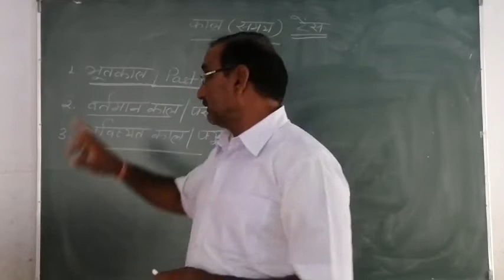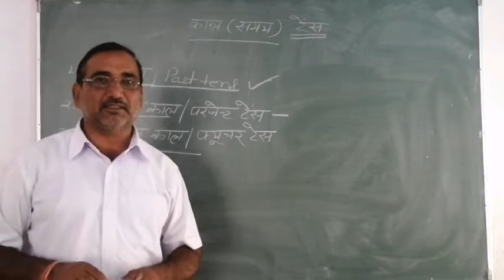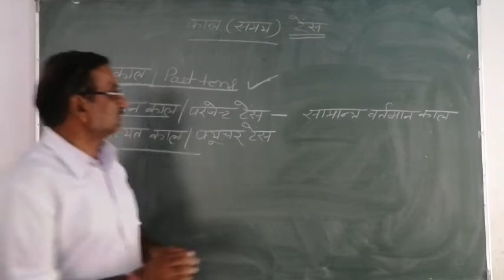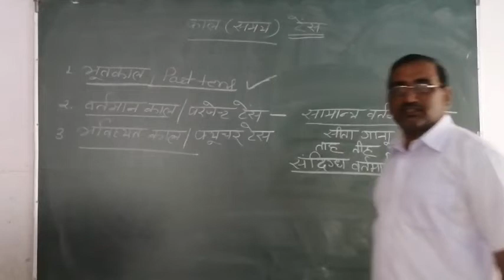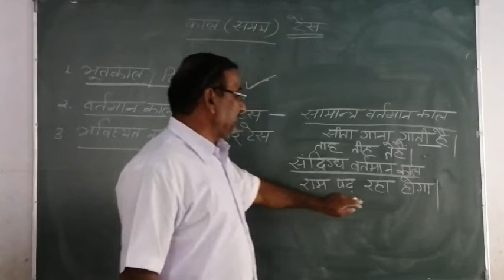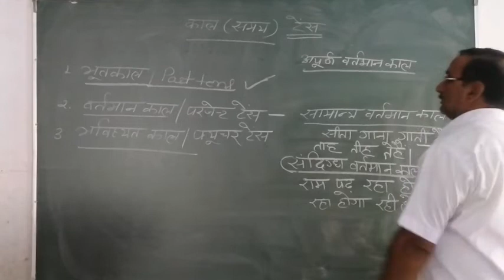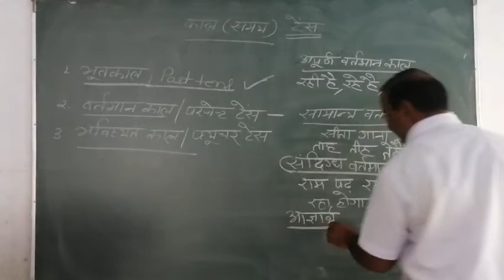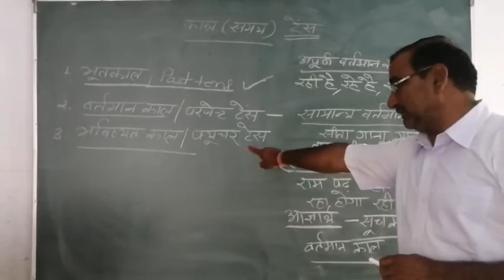काल Part 2 ||By B.M DHAKA ||LECTURE 23